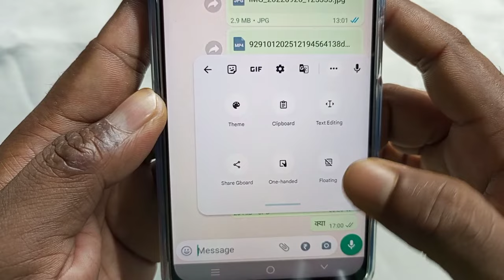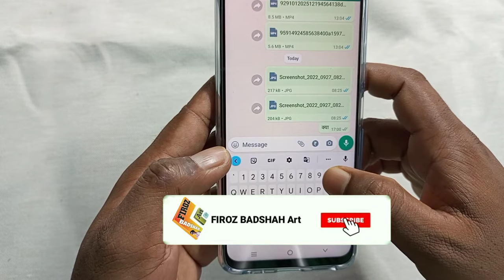keyboard floating problem | how to disable floating keyboard | how to remove floating keyboard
keyboard floating problem
floating keyboard ko kaise hataye
how to disable floating keyboard

इस वीडियो में दिखाया और बताया गया है कि floting keyboard disable कैसे करें। सही तरीके से जानिए इस वीडियो को पूरा देखें और समझने में कोई दिक्कत आए तो comment ज़रूर कीजिए जवाब दिया जाएगा
In this video it is shown and told how to disable floating keyboard.  Know the right way, watch this video completely and if there is any problem in understanding then please comment and answer will be given.

Your Queries-
keyboard floating problem
floating keyboard
keyboard problem
keyboard issue
Android keyboard problem
Disable Floating Keyboard
Floating Keyboard kaise hataye
How to disable floating key in Smartphone
How to disable floating key in android
how to disable floating keyboard on gboard
how to fix floating keyboard on android
keyboard floting
how to remove floating keyboard